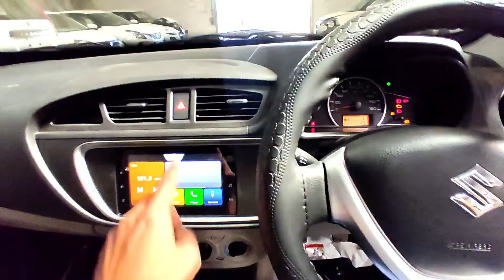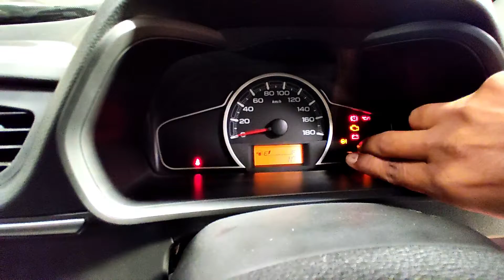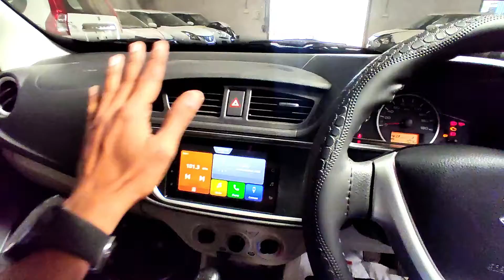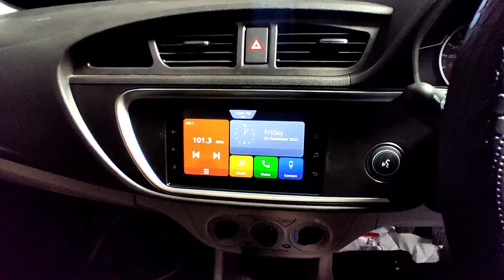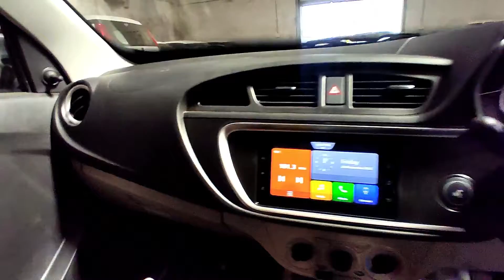Maruti Suzuki Alto VXI Plus 2022 .Most Detailed & Walkaround Review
Special Thanks To Kamthi Motors Garra
Address - Lalbarra - Balaghat Rd, Garra Industrial Area, Garra, Madhya Pradesh 481331